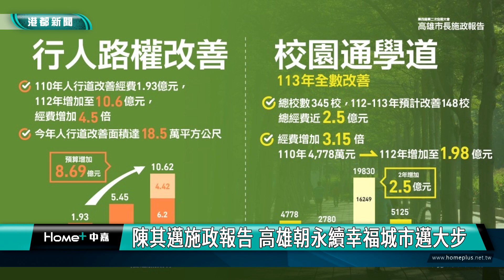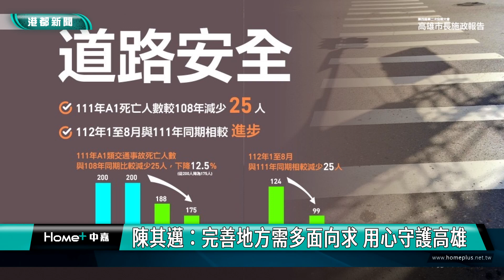幸福城.高雄|陳其邁施政報告 高雄朝永續幸福城市邁大步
【港都新聞】陳其邁施政報告 高雄朝永續幸福城市邁大步
高雄市長陳其邁在10月3日向議會進行施政報告，報告內容涵蓋有環境、產業、社福與文化等面向，期許高雄繼續朝永續幸福城市來邁進。